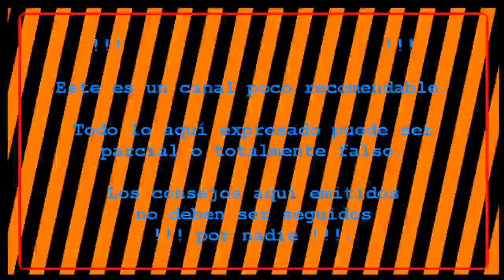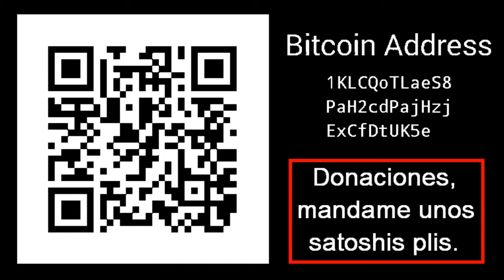Juegos PUBG Lite #84: Me encuentro con Chewbacca.